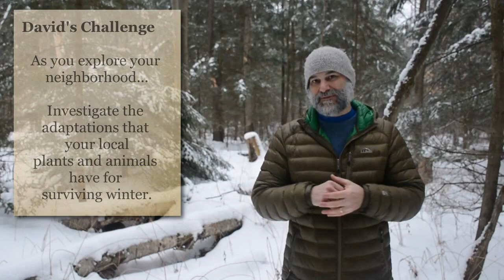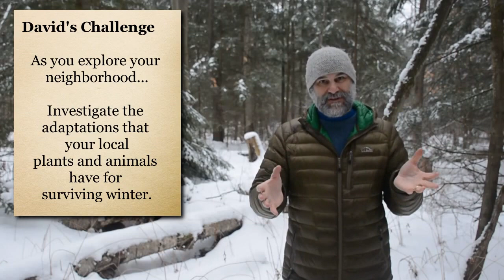Exploring Our Winter World an Introduction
Join us for the introduction to our Winter virtual field trip modules. This module will get you started exploring the natural world making observations and recording them.

Copy the link below for  a copy of the observation challenges for this module

Fill out the following form to send us your questions